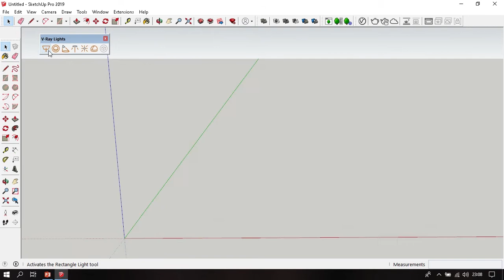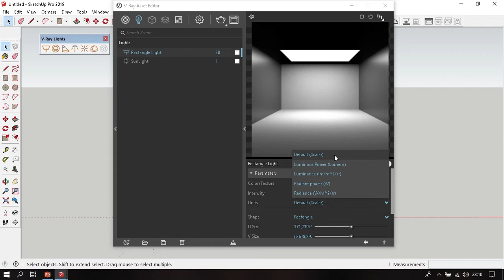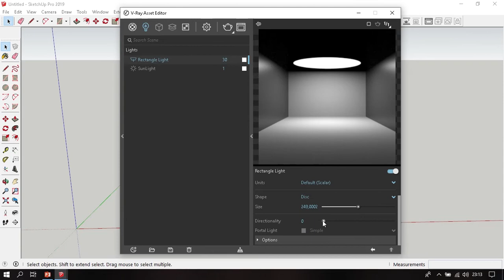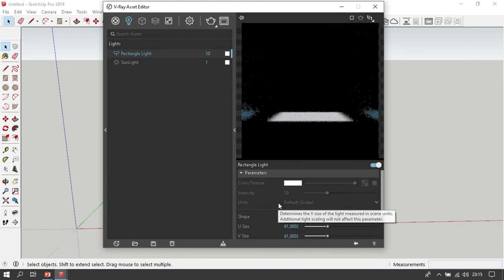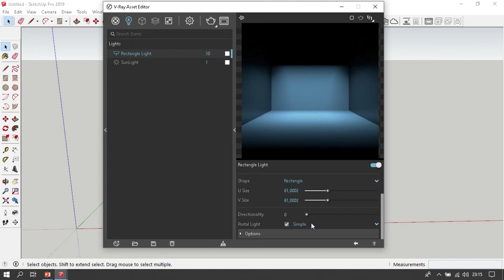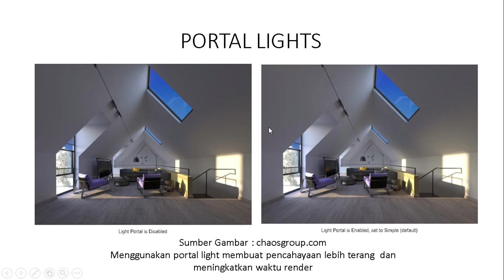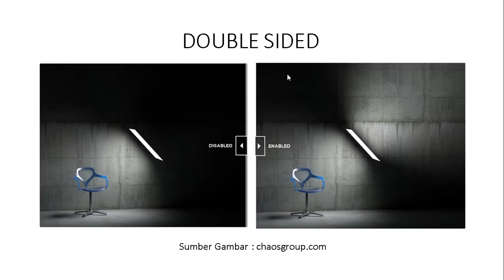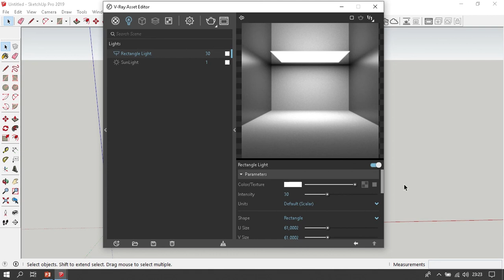Rectangle Light Vray Next For Sketchup - belajar vray 4